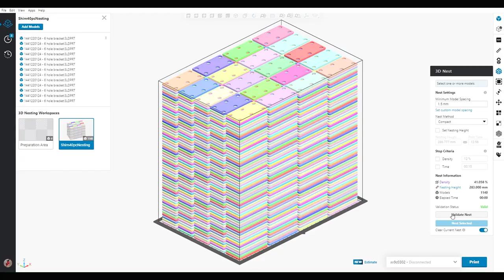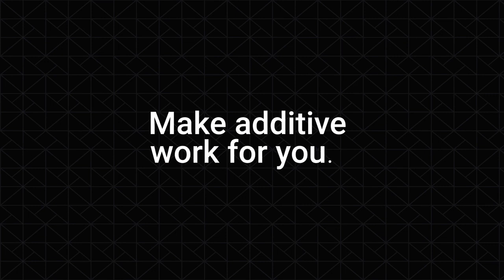SAF H350 | High Nesting Capability | Purple Platypus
The Stratasys H350 is a dream printer for production of durable and precise parts. Check out it's high nesting capability!

If you have any questions, please reach out to our team

ABOUT US
Purple Platypus, headquartered in Orange County, is the only Diamond-level Stratasys reseller covering CA, AZ, and NV. Through 3D printer machine sales, custom part printing, and engineering services, Purple Platypus offers superior solutions. Purple Platypus works closely with Fortune 100 companies, optimizing their design and manufacturing processes. With an extensive product line, three convenient locations, the largest Stratasys showroom on the West Coast, and a committed team of knowledgeable industry experts, Purple Platypus provides businesses the technology needed to bring their innovative designs and ideas to life.